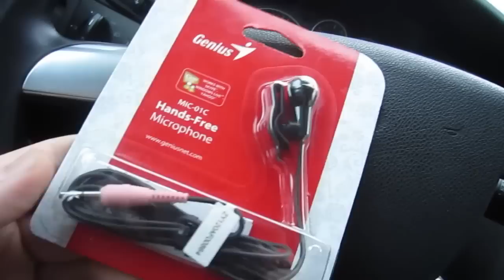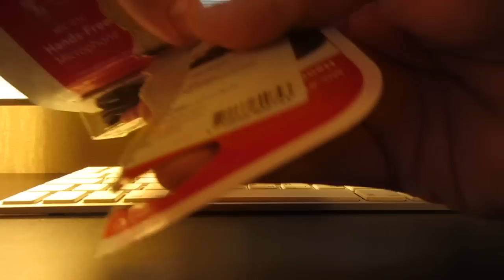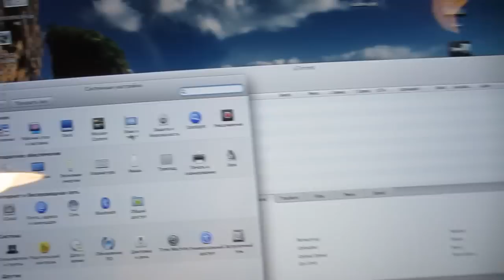Вложки - Яблочный маньяк